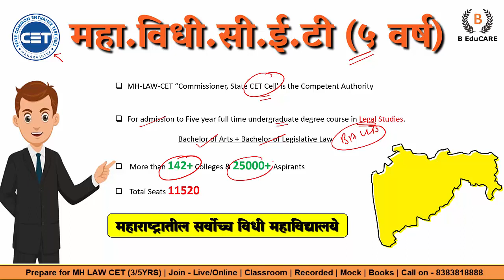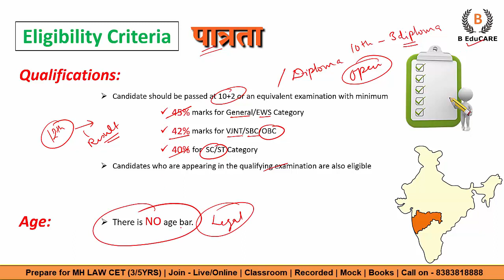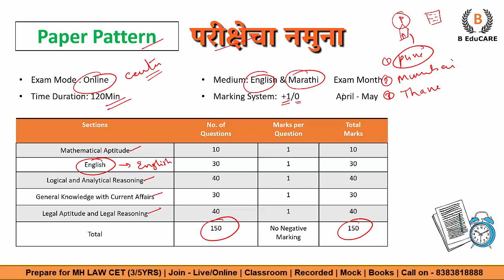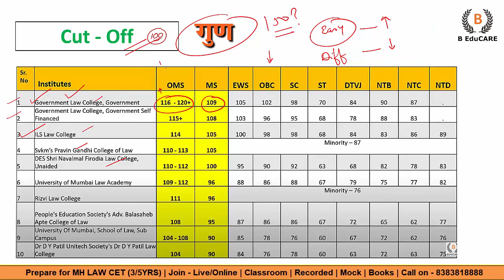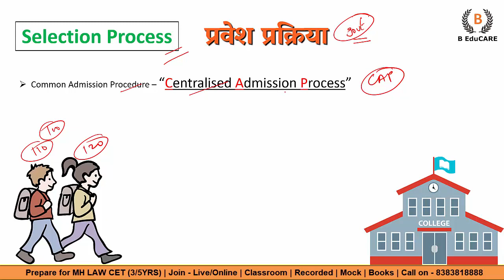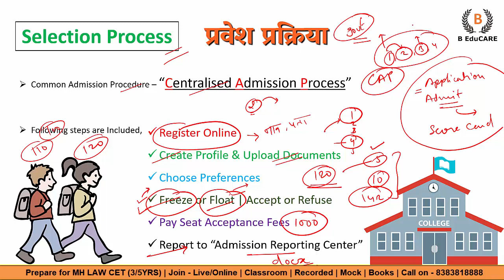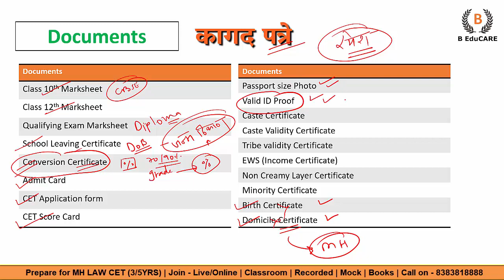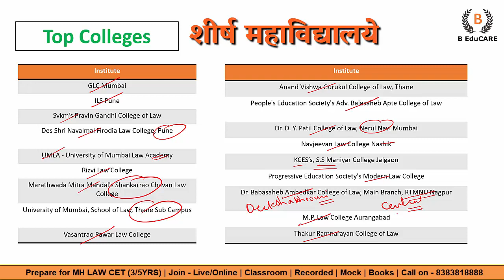MH LAW CET 5YRS 2024 - सर्व माहिती मराठीत - एका विडिओ मध्ये सर्व काही